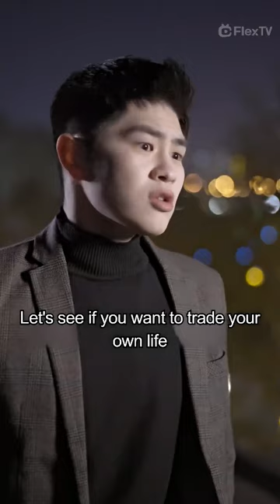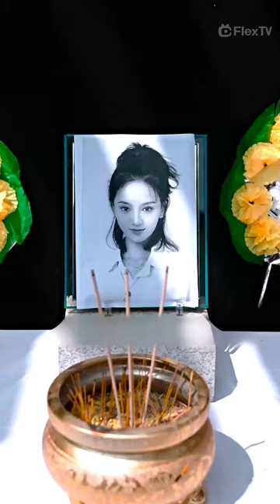心机女为了坐上总裁夫人的位置 不择手段做局假死陷害女主！霸总在绿茶挑拨下一直折磨女主，可当她转身离开的时候，他又发疯一样不肯定放手！| My wife is a murderer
Everyone believed Charlotte Evans murdered her husband's girlfriend and she was tortured for it.

每日更新正版短剧，希望这些作品带给你快乐🍰
大家的点赞和订阅都对我很宝贵！
一起来看剧吧💖

Genuine short dramas are updated every day, I hope these works will bring you happiness🍰
Everyone’s likes and subscriptions are very valuable to me!
Click the little bell, and the video will start a sweet journey every day!
Let’s watch the show together💖